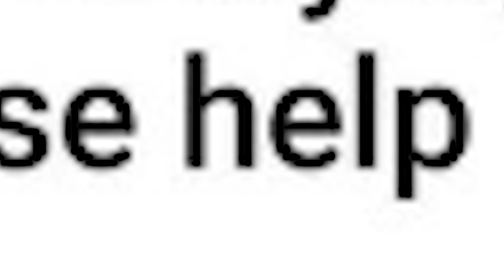Reddit User Cries Over a BOOK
sad humans, sad life, return to monke and eats peanut butter with banan

humans are tiring but i bet you wanna suffer just as much as me, so make sure you follow me so we can meet more mentally ill and stupid peoples